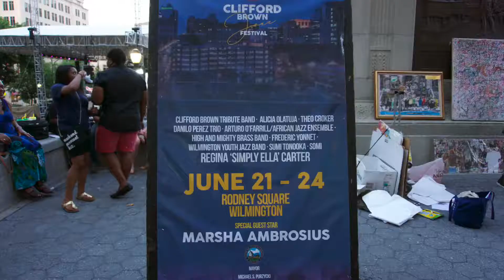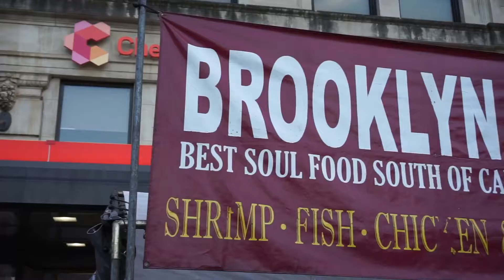Clifford Brown Jazz Festival (Wilmington 2017)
Clifford Brown jazz festival was held  in Wilmington Delaware June 21-24. What an awesome and amazing event. People from all walks of life attended to enjoy the fun, funky, sultry music and the food mostly found in festivals.

 Clifford Brown tribute band, Alicia Olatuja, Theo Croker, Danilo Perez Trio, Arturo O'Farrill / African jazz ensemble, High and Mighty brass band, Fredrick Yonnet, Wilmington Youth jazz band, Sumi Tonooka, Somi, Regina "Simply Ella" Carter. Special Guest Star Marsha Ambrosius.

Sony a6000
Zoom H1